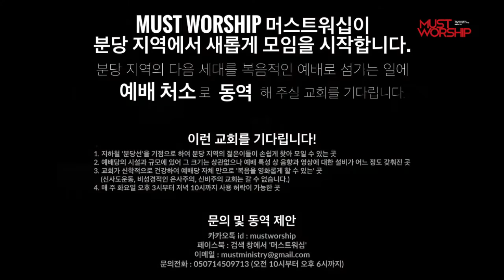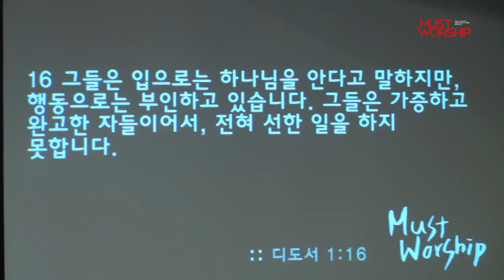머스트워십 160705 당신은 예수님을 믿고 변화되었는가?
＊song list
00:00:27 예수 예수 예수
00:09:02 십자가 고난이(The Anthem)
00:16:21 주 예수의 이름 높이세(We want to see Jesus lifted high)
00:23:18 호산나 찬송하리로다
00:30:37 주 만이 내 반석(Cornerstone)
00:39:00  당신은 예수님을 믿고 변화되었는가? (딛1:16)
02:52:59 주의 복음을